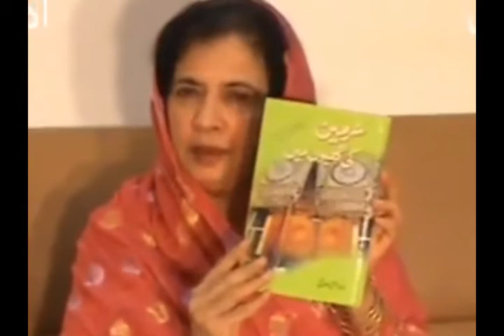Book Introduction | Raza Siddiqi Book Harmain Ki Galyoon Main | ​POET_SABIHA_SABA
book introduction sabiha saba| raza siddiqi's book harmain ki galyoon main | shorts
Book Introduction | Raza Siddiqi Book Harmain Ki Galyoon Main